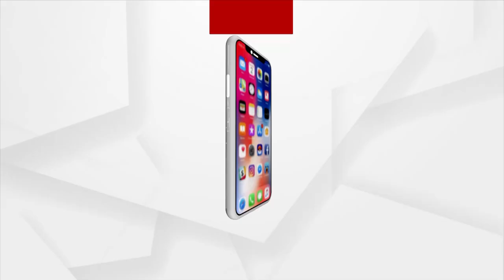ରାଜଧାନୀରେ ଜଳବନ୍ଦି ସମସ୍ୟାକୁ ନେଇ କଂଗ୍ରେସର ଅଭିନବ ପ୍ରତିବାଦ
ରାଜଧାନୀରେ ଜଳବନ୍ଦି ସମସ୍ୟାକୁ ନେଇ କଂଗ୍ରେସର ଅଭିନବ ପ୍ରତିବାଦ। ମାଷ୍ଟର କ୍ୟାଣ୍ଟିନ ଛକ ଉପରେ ଡଙ୍ଗା ଥୋଇ ପ୍ରତିବାଦ କଲେ କଂଗ୍ରେସ ବିଧାୟକ ସୁରେଶ ରାଉତରାୟଙ୍କ ସହ ଶତାଧିକ କର୍ମୀ। ଜଳବନ୍ଦୀ ସମସ୍ୟା ଦୂର ନହେଲେ ରାଜଧାନୀର ସମସ୍ତ ଓ୍ବାର୍ଡରେ ଏଭଳି ପ୍ରତିବାଦ କରିବ ବୋଲି ଚେତାବନୀ ଦେଇଛି କଂଗ୍ରେସ।